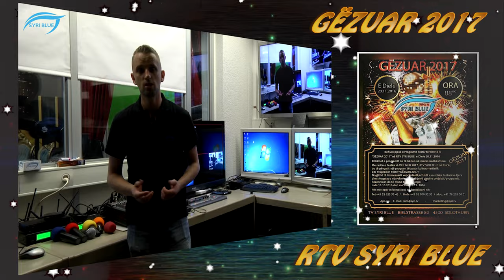Gëzuar me RTV Syri Blue